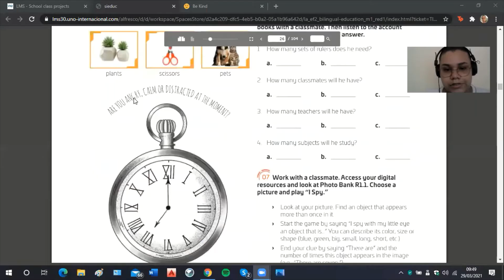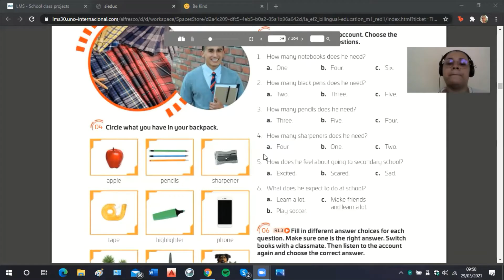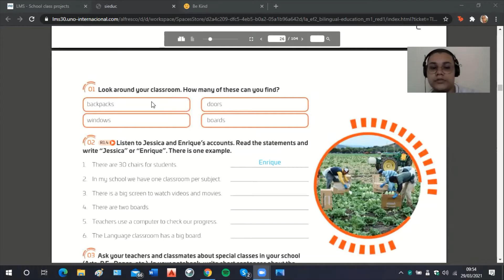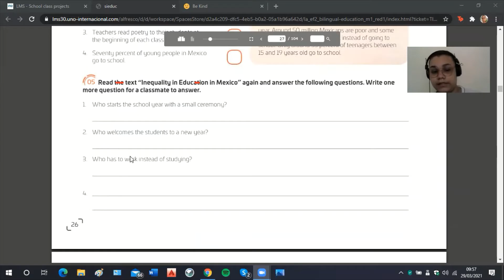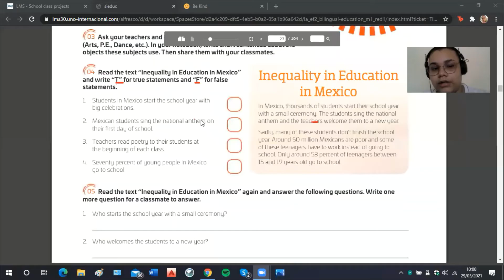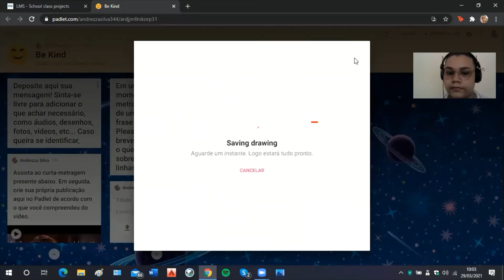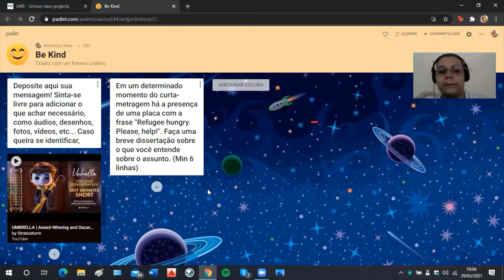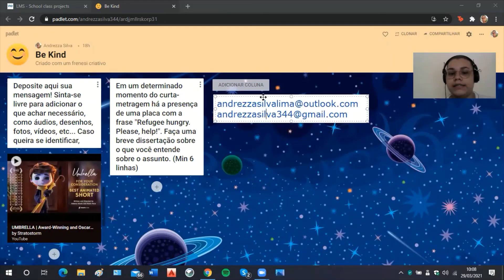Aula de Inglês 6º e 7º ano Fund II